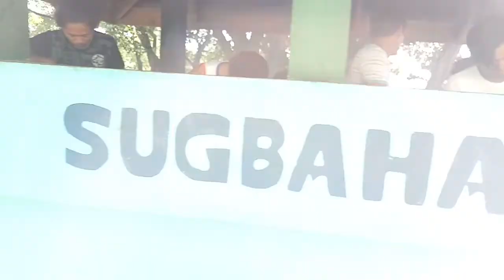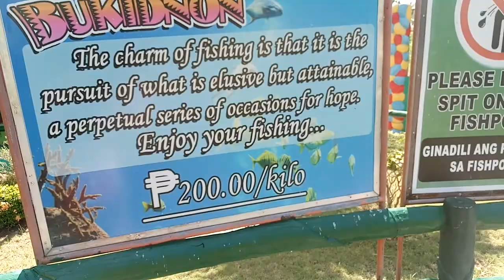One of the best Resorts in my Province Part 2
Your family will really enjoy this place. 🍃🌲🍀
It's very nice and cool place to stay especially for summer break. 😎